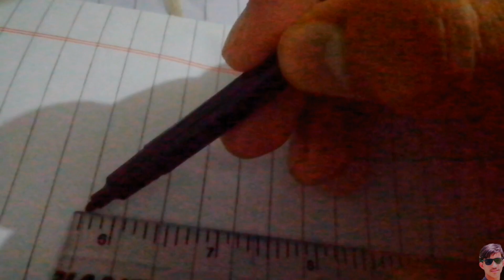How To Write 3D "E" letter Step By Step For Beginners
3d drawing
drawing
3d
3d drawing on paper
pencil drawing
easy drawing
3d art
3d letter drawing
3d drawing easy with pencil
drawing 3d text
3d text
3d text art
art video
draw 3d words
3d drawings by cells
drawing with a ruler
easy 3d drawings by cells
3d drawings by cells are complex
3d drawings for beginners
letters by cells in english
draw 3d text
3d art drawing
numbers 3d
3d drawing easy
draw 3d
3 drawings
how to draw
how to draw 3d letter e
3d drawing online
3d drawing for kids
3d pencil drawing
3d word art drawing
drawings with a simple pencil
3d letters
easy 3d drawing
3d letter e
drawing tutorial
drawing 3d letter
how to draw 3d letters
handwriting
qwe 3d drawing
easy drawing tips
respect drawing
art tutorial
artwork
respect girls
top pakistani drama
pakistani drama
respect shorts
satisfying 3d drawing
respect 3d art
3d drawing for beginners
3d drawing hole
sketch drawing
easy drawing tutorial
simple pencil drawings
girl drawing
drawing for beginners
3d letter e drawing
how to draw letter e
how to draw 3d drawing
how to write beautifully
tutorial pendidikan menulis
hand writing
handwriting tips
how to write cursive handwriting tutorial
handwriting tutorial for kids
handwriting tutorial
cursive writing
cursive handwriting
menulis indah
3d drawings on paper
drawing 3d hole
amazing 3d drawing
calligraphy
3d letters diy
easy 3d letters
3d hand drawing
menulis halus
3d letter drawing e
how to make 3d letter drawing
drawing 3d art
optical illusion
crafty ayaan
3dart
letter h 3d drwing
how to draw the letter h
how to draw 3d letter ''h''
how to make 3d letters
drawing 3d letter h
3d letter h drawing
how to draw letter h
letter h in 3d
draw 3d letter h
basic drawing
3d letra h
3d lettre h
3d lettera h
letter h
3d letter h
art short
artistic
ytshorts
youtube short
3d letter drawing banane ka tarika
3d drowing
3d drawing 3d
art 3d
amazing 3d art
3d drawings
3d letter drawing s
how to draw 3d floating letter s
easy trick art drawing how to draw 3d letter s
3d letters drawing
how to draw capital alpabit for beginners
how to draw 3d letter s
how to draw capital alphabet letters e
3d draw video viral
3d drawing short video
3d drawing video
learn drawing
drawing for 3d letter
drawing work very easy trick 3d
drawing tutorials
drawing cid bangla
viral tiktok drawing
viral 3d draw
viral drawing
3d alphabet drawing
alphabet drawing
english letter drawing
draw a 3d alphabet
how to draw a 3d letter for beginner
how to draw a 3d letter step by step
how to draw a 3d letter easy
how to draw a 3d letter
videos
aets
viral videos
umesh silawat
step by step
art drawing
drawing illusion
viral video
how to draw 3d letters ए step by step
3d letter a
best drawing working 3d
3d drawing letter kaise kare
very eagy tricks 3d drawing
3d drawing letter a
3d capital alphabet letters a
how to draw letters
drawing letters
how to draw letter a
how to draw 3d effects letter d
acrylic painting
acrylic painting for beginners
how to draw 3d effects letter h
acrylic painting tutorial
how to draw text life
face drawing
pencil sketching
drawing sketch
drawing course
sketch
how to draw water
3d trick art
trick art
drawing 3d
easy drawing 3d
3d letter with pencil
how to draw letter z
trick art by vamos
drawing z
drawing 3d letter z
letter z
pencil
freehand drawing
basic art
how to draw letter
banoart&design
easy drawings step by step
beautiful drawing
beautiful girl drawing
how to draw 3d letter d
drawing drawing
pencil sketch drawing
cute drawings
3d letter d
how to draw the letter d
mukta easy drawing
how to draw letter d
easy drawing for beginners
simple drawing
drawing videos
how to draw 3d letter n
very easy drawing
how to draw d letter 3d
how to draw 3d letter a to z
drawing easy
how to draw 3d letters p
easy drawings
drawing and art world
elearning
writing
improve handwriting
lettre e
writing 3d letter e
drawing 3d letter e
3d letter e writing
how to
how to draw 3d letters a-z
letter e in 3d
letter 3d drawing
3d drawing letter
draw 3d letter e
3d letter writing
3d draw
how to draw letter d in 3d
3d letra e
how to draw letter n in 3d
how to draw 3d letter d very easy
3d lettre e
3d lettera e
fingers
how to drawing
creative art
doodle art
art ideas
3d drawing simple
3d flag drawing
how to drawing 3d
menulis surat lamaran
menulis cv
3d india drawing
3d drawing tutorial
3d drawing water drop
imlie antv hari ini
lettering tutorial
3d lettering
hand lettering
sketching tutorial
how to draw b
3d alphabet
creative lettering
3d drawing letter n //how to draw 3d letter drawing
how to draw 3d design
n letter drawing
n letter drawing easy
love letter drawing
how to solve letter e picture
3d letter drawing paper
easy 3d letter step by step
drawing in youtube channel letter drawing